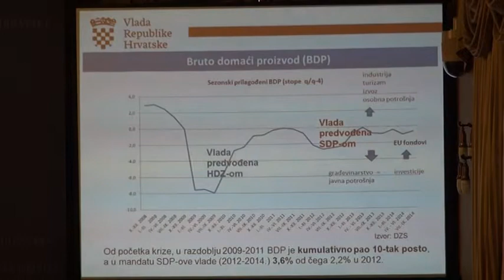Aktualna hrvatska - Branko Grčić 08.01.2015.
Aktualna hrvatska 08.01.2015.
gost: Branko Grčić